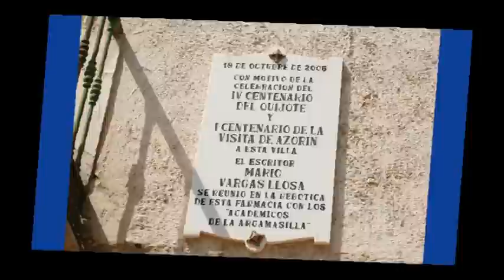Argamasilla de Alba Parte 3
Argamasilla de Alba, o Lugar Nuevo (así llamado en su segunda fundación), tuvo lugar hacia el año 1515 emplazándose cerca de Ruidera, entonces aldea de aquella; en las proximidades de la Laguna del Cenagal, en la Dehesa de La Moraleja.
Sin embargo, la proximidad del Alto Guadiana motivó su pronto despoblamiento debido a las enfermedades palúdicas (fiebres tercianas) que generaban sus remansadas aguas.
Así, en 1531, fue preciso establecer un nuevo emplazamiento que tampoco duró mucho tiempo (4 ó 5 años) y por las mismas causas.
Entonces, se ubicó aguas abajo del Estrecho y del castillo de Peñarroya, concretamente en las inmediaciones de los molinos de Santa María de Alva.
Pero, definitivamente, a petición del concejo argamasillero, representado por Juan de Zúñiga, alcalde de Peñarroya a D. Diego de Toledo, que por aquel entonces era el Gran Prior de San Juan (1542) (el Duque de Alba), se trasladaron al -lugar nuevo- actual, por reunir unas mejores condiciones de salubridad, y ser más provechoso por vivir más contentos y sanos sus habitantes.
Su singladura como ciudad importante no empezó hasta finales del siglo XVI.
Un siglo más tarde, esta villa gozó de gran apogeo gracias entre otras cosas al establecimiento de bastantes familias moriscas, que venían emigrando después de los acontecimientos provocados por la rebelión de las Alpujarras. Estos nuevos vecinos aportaron todo su saber en técnicas de cultivo, riego y construcción.
En el siglo XVIII, a petición del infante don Gabriel (hijo de Carlos III), que por entonces era prior de la orden de San Juan, se construyó el Gran Canal de Priorato de San Juan. Este canal transcurre por el centro de la villa y todavía sigue en funcionamiento y está perfectamente cuidado.
En el siglo XIX, el infante don Sebastián de Borbón, también prior de la Orden, compró la casa de Medrano, el caserón en cuya cueva estuvo preso Cervantes por un tiempo y donde se supone que escribió su gran obra El Quijote. A partir de ese momento se destinó a actividades culturales

Visita la página de motoclub gripaos en facebook y unete a ellos.